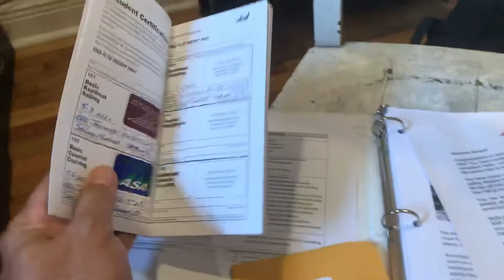ASA 104 question?